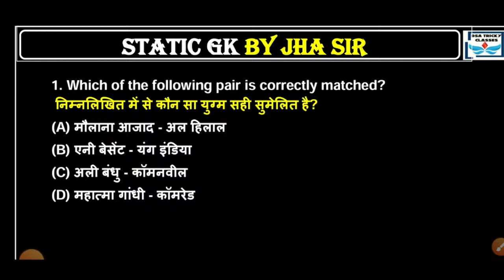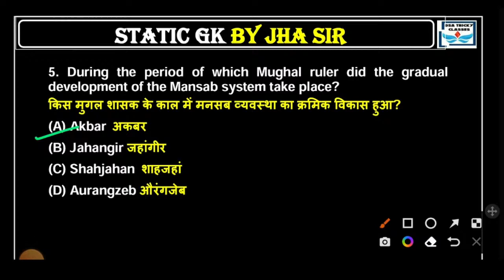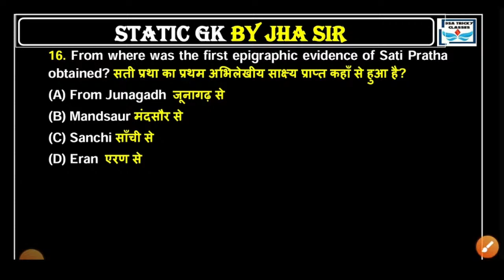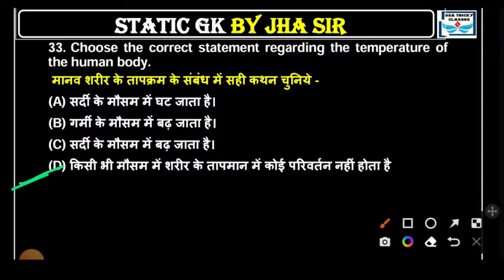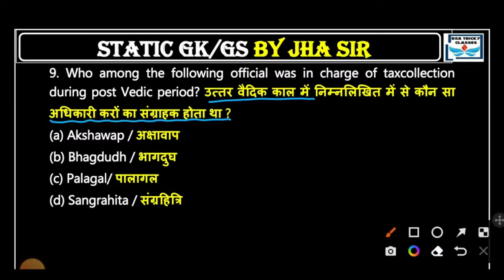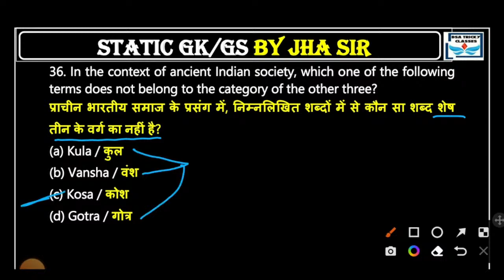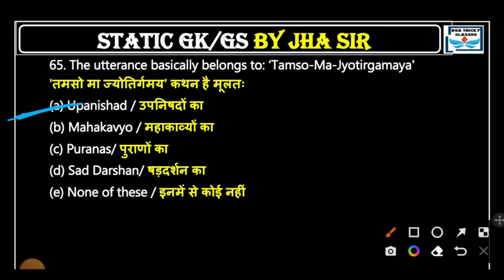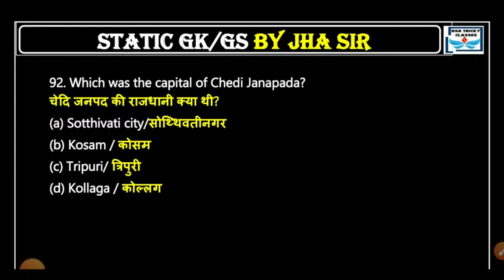SSC GD STATIC GK 10 JANUARY 2023 BSA|SSC GD STATIC GK PAPER 2019 BSA CLASS|SSC GD STATIC GK 2023-11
bsasir WhatsApp channel follow SSC GD Live Classes Schedule.
11.30 AM - SSC GD 2022 | Reasoning
01.00 PM - SSC GD 2022 | GK/GS
04.00 PM - SSC GD 2022 | Previous Paper(A)
06.00 PM - SSC GD 2022 | Hindi
07.00 PM - SSC GD 2022 | Maths
08.00 PM - SSC GD 2022 | Reasoning
09.00 PM - SSC GD 2022 | Previous Paper(B) ssc chsl previous year question paper